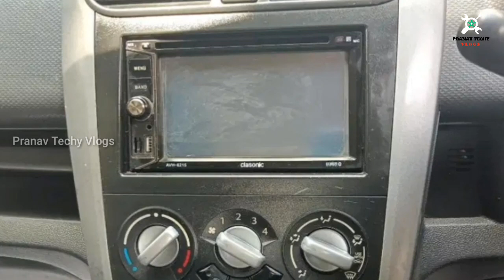Used Cars Kerala| Second Hand Cars Kerala| Below 1Lakh Used Cars | Malayalam Used Cars video| Ep 48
Low Budget Second Hand Cars Malayalam video

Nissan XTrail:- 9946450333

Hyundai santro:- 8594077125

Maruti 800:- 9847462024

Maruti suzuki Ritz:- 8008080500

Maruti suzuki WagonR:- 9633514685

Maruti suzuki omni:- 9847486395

Low Budget Cars Kerala